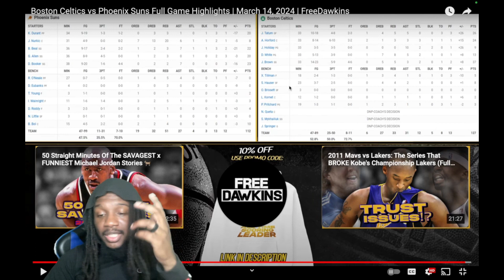THE TEAM TO BEAT!!! | Phoenix Suns vs Boston Celtics | REACTION